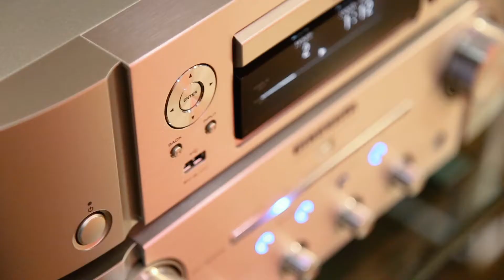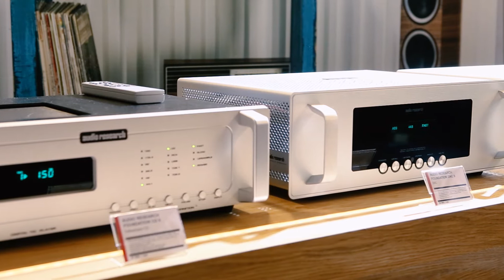AudioShow 2018 - Audio Research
Rozmowa z przedstawicielem marki Audio Research w trakcie targów Audio Show 2018